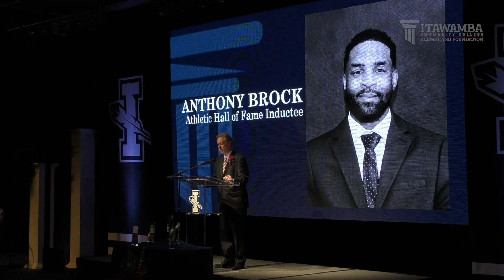2023 ICC Homecoming awards mix and mingle